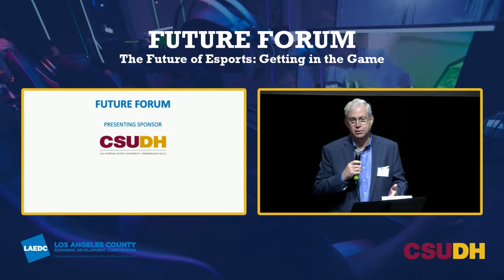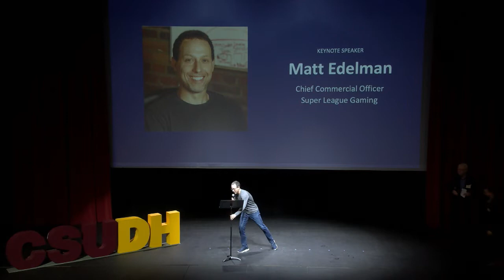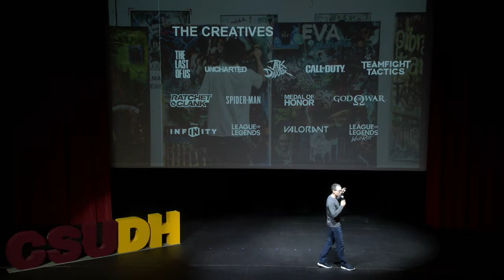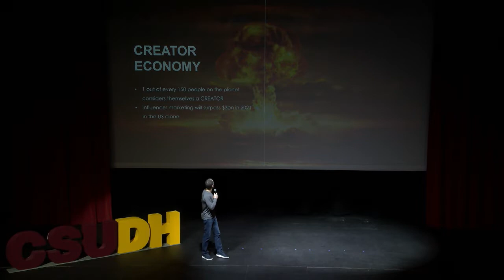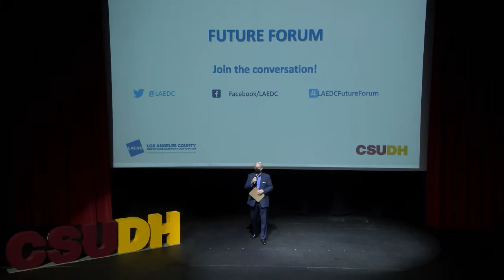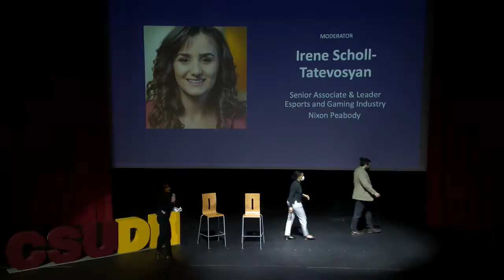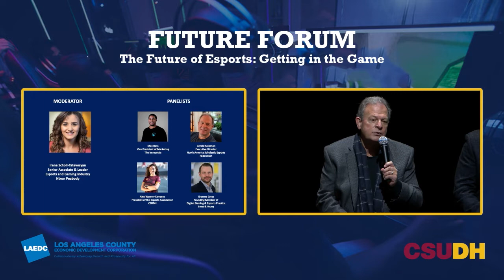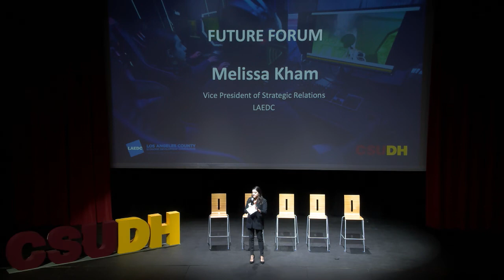Future Forum: The Future of Esports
In the world of Esports, nothing is more constant than change, and there is always room for expansion. What began as a hobby for many has grown into a multi-billion dollar industry.

At this in-person event, the LAEDC will focus on timely research to provide regional insights that will inform Esports decision-makers about the state of the industry and where the opportunities are, not just for technology and innovation but also for workforce development.

SPONSNSORED BY: CSUDH